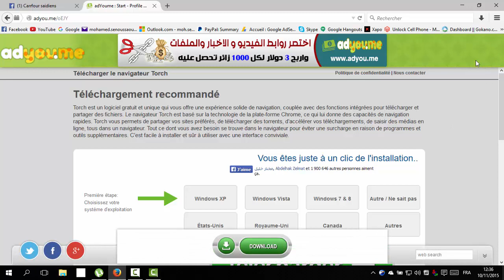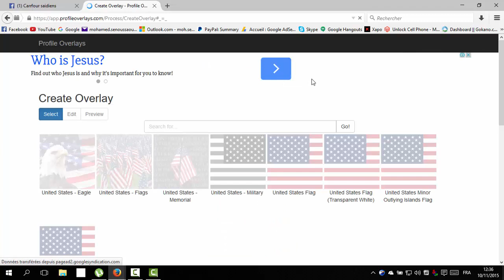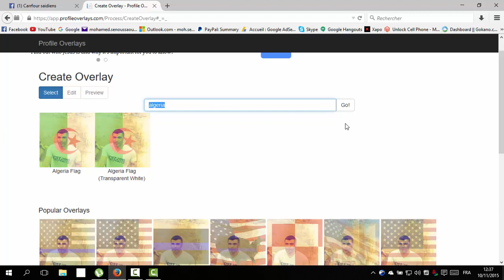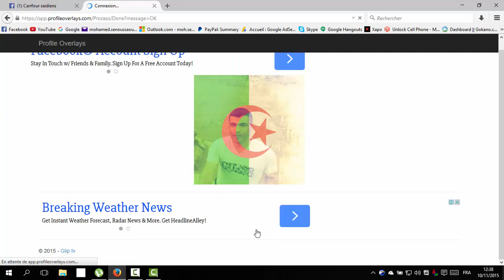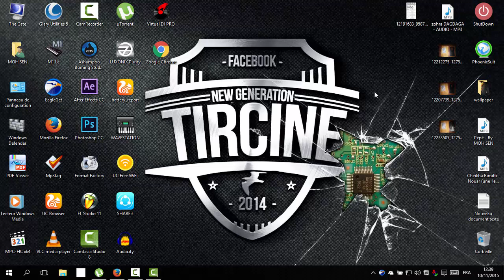طريقة دمج صورة بروفايلك مع علم بلدك بكل سهولة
فيديو نهار اليوم هو عبارة عن شرح بسيط لطريقة دمج صورة حسابك على الفيسبوك مع صورة علم بلدك الطريقة سريعة و بسيطة و أصبحت موضة الثلث الاخير من سنة 2015

لا تبخل علينا بالإعجاب بالفيديو ، الإشتراك في القناة و مشاركة الفيديو مع أصدقائك